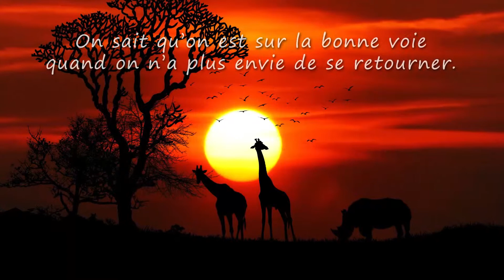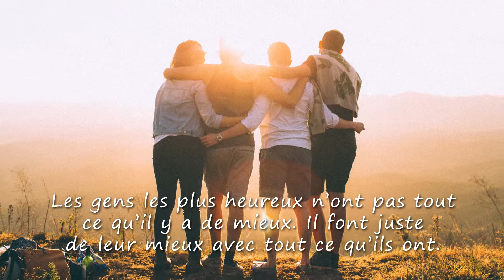Corinne, VIVE LA VIE ET TOUS MES VOEUX (joyeux anniversaire Corinne, bonne fête Corinne)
A travers cette courte vidéo cadeau "Corinne vive la vie" (idéale pour accompagner les messages "Joyeux anniversaire Corinne" ou "bonne fete Corinne") montrez avec originalité à quel point cette personne formidable compte dans votre vie.